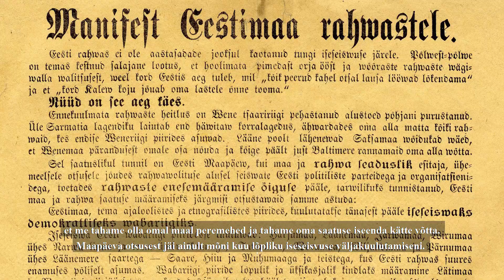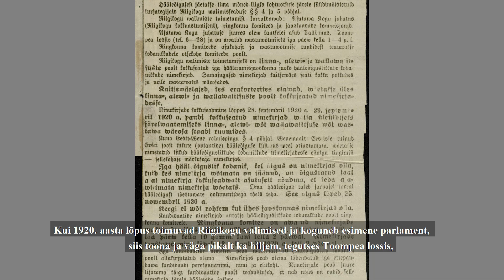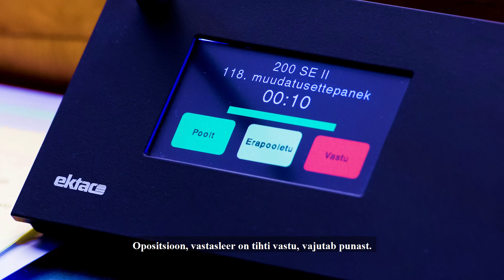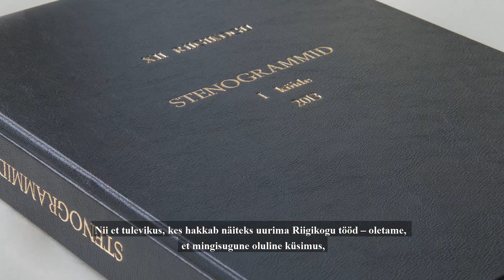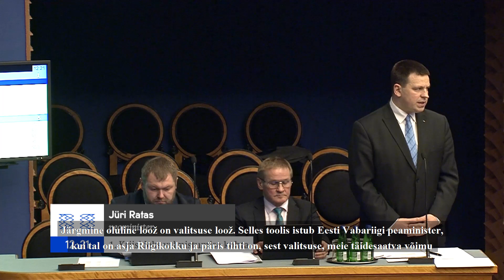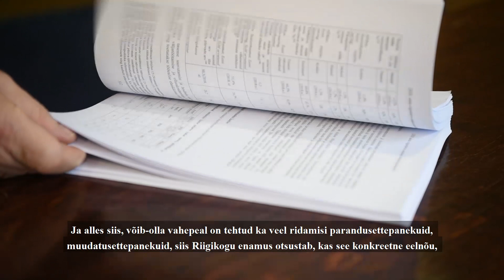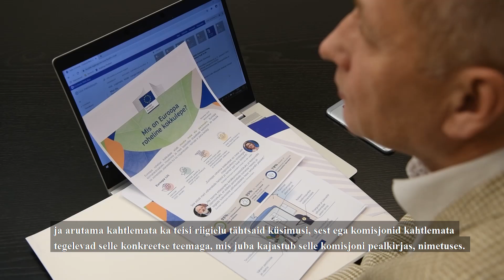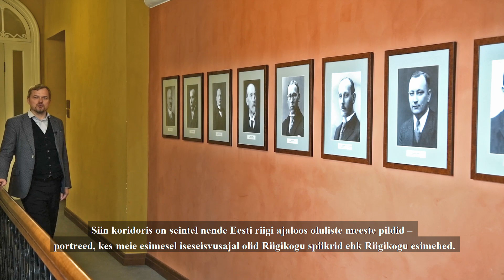Jaak Juske Riigikogu tööst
Jaak Juske selgitab videos Riigikogu toimimist, seadusloome protsesse ja Riigikogu rolli riigivalitsemises. Ta viib vaataja ringkäigule Riigikogu istungisaali, komisjonide ja fraktsioonide tööruumidesse Toompea lossis, tutvustades sealjuures Riigikogu liikmete igapäevatööd.

Video autor on Erik Peinar.